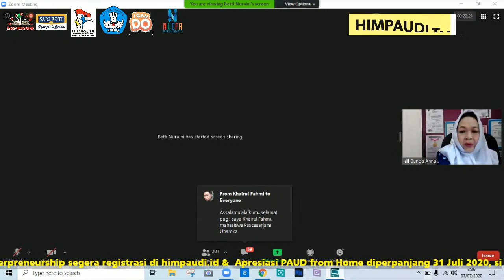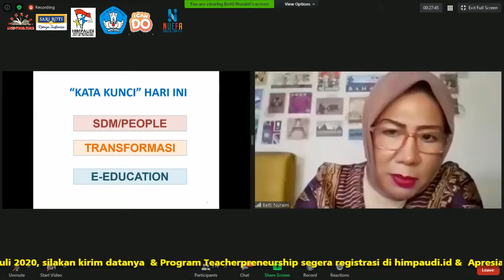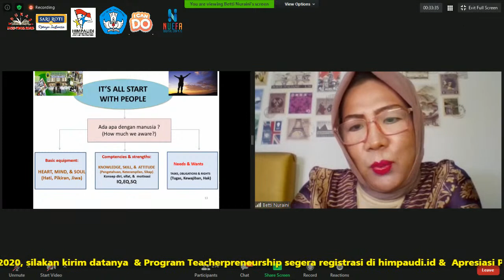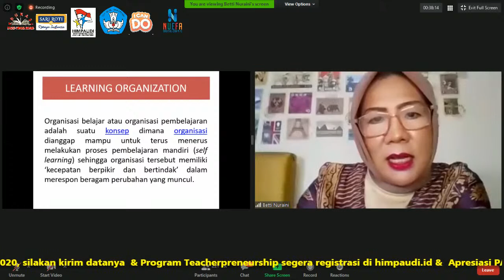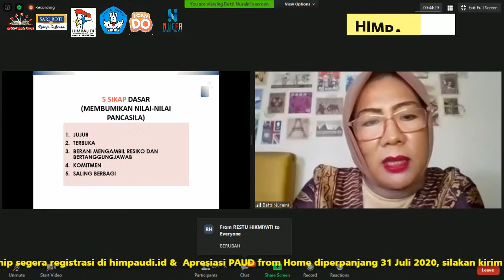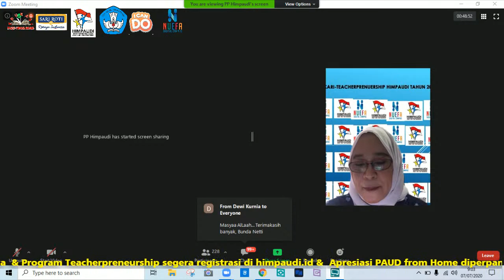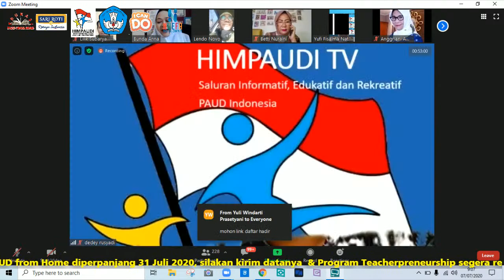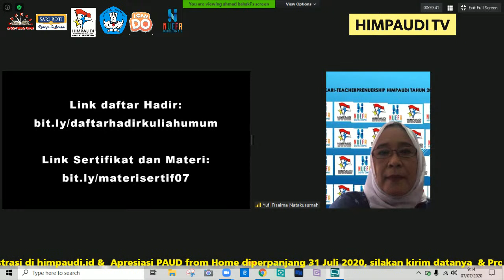Pembukaan teacherpreneurship 07072020 HIMPAUDI TV Online